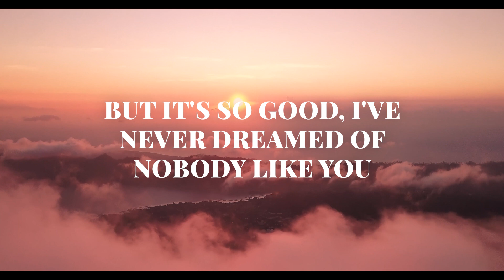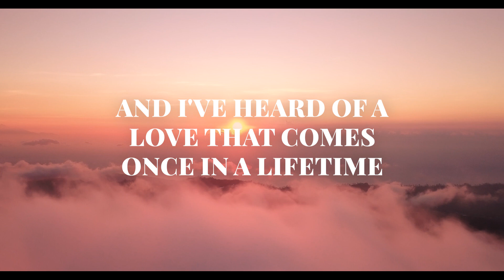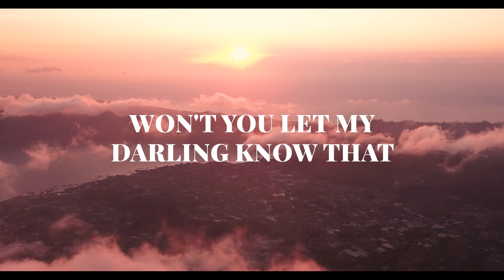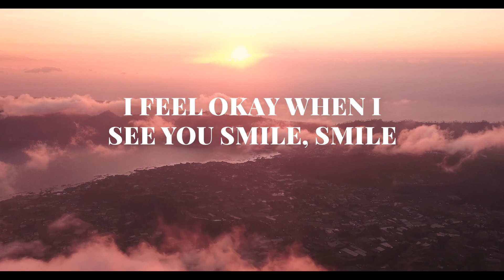Dandelions (Lyrics): Ruth B.